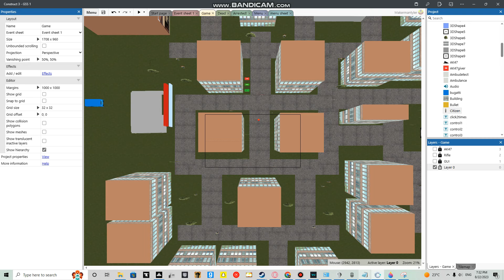GSS1 IS FINALLY RELEASED ON ITCH.IO FOR FREE!!!!!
I think im the youngest devoloper